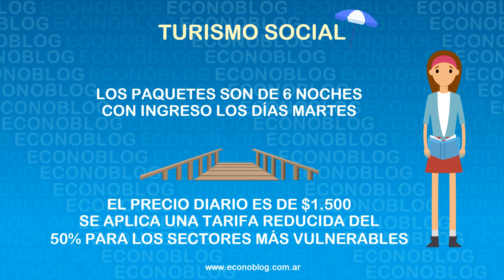Programa de Turismo Social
El MinisterioDeTurismo tiene abierta la inscripción a TurismoSocial. El programa ofrece vacaciones de 6 noches en la playa y en las sierras 😀